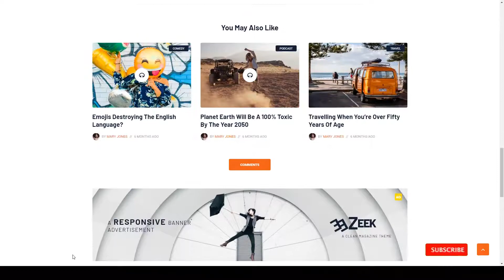Kijima - A Clean WordPress Blogging / Magazine Theme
Columns 3

 Layout Responsive

 Tags blog, blogging, clean, creative, light, magazine, responsive, slider, theme, white